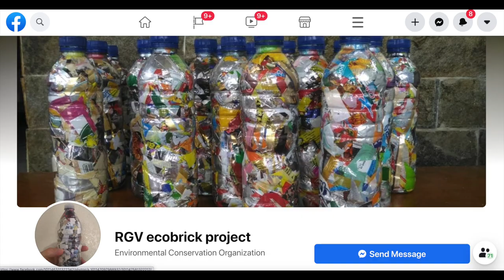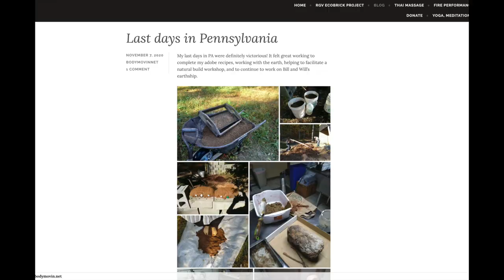Interview: Louie explains his "Eco-Brick" and Adobe Experiments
For the premier of this channel Im releasing a playlist called "Earthships in Pennsylvania?!" The series tells the story of a community of trailblazers who's alternative ideas have resulted in the construction of three unique and inspirational structures, all inspired by Earthship Biotectures self-sufficient design principles.
I got a chance to interview Louie Zepeda, who dreams of building an eco-village in south Texas using clay and "eco-bricks" as the main building materials. He spent his time in Pennsylvania helping build an Earthship inspired house and experimenting with different "adobe" recipes.
Want to attend a workshop or know someone who would?
They are offering admission to a number of virtual and in-person workshops including Solar Workshops and a hands-on Earthen Floor Workshop in the Spring.